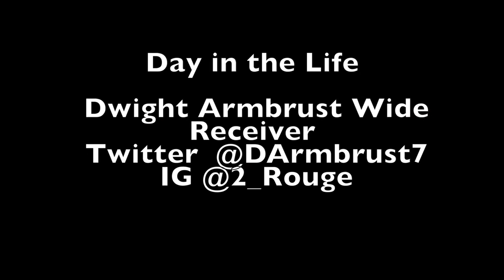Dwight Armbrust Wide Receiver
A Day in the life of Dwight working out at the Pro Bowl Stadium (Aloha stadium)
Directed and Edited by: Dwight Armbrust
Shots by:Ashlee Badua, Malerie Lui-Yuen, and Patrick Guanzon